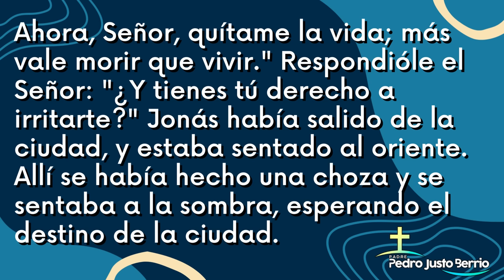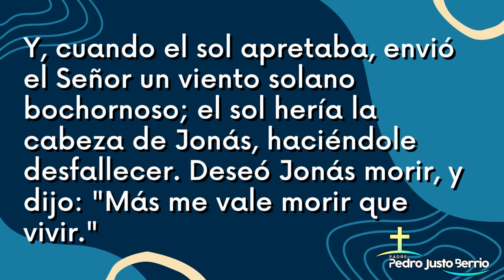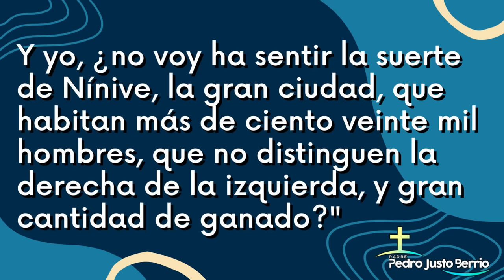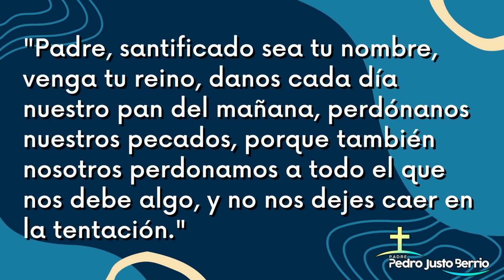Evangelio de hoy Miércoles 11 Octubre 2023 | Padre Pedro Justo Berrío